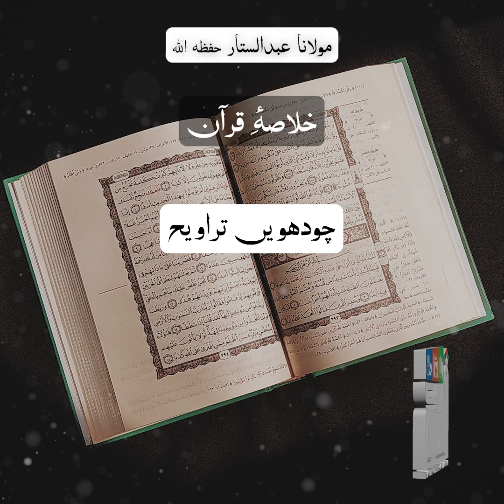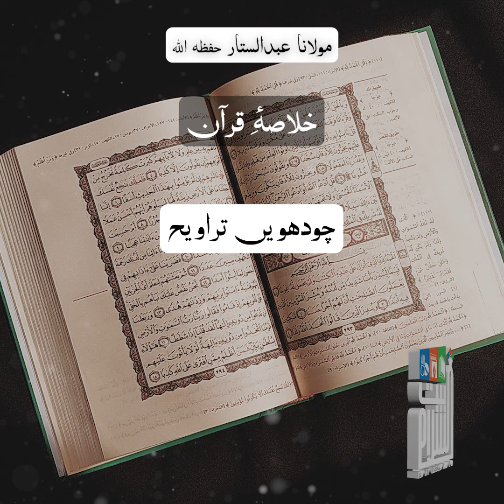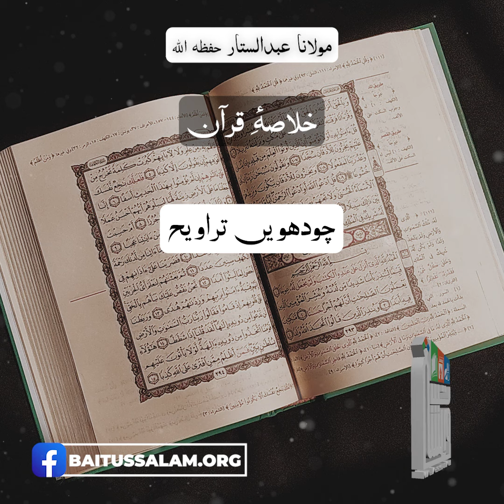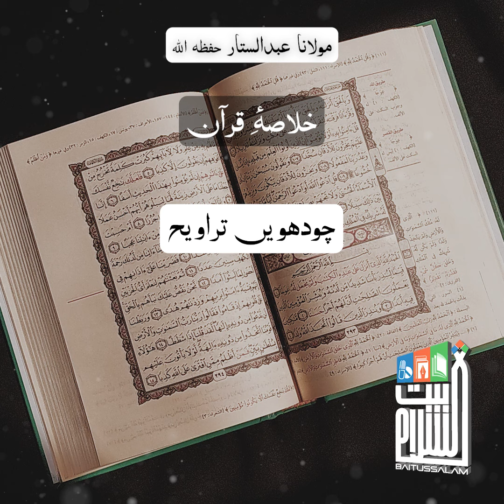Khulasa e Quran 14th Taraweeh 24 March 2024 | Maulana Abdus Sattar H.A.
قرآن کے پیغام کو سمجھنا آسان!
آج  تراویح میں پڑھے جانے والے پارے کا خلاصہ تفسیر، مولانا عبدالستار حفظہ اللہ کی گزشتہ سالہ ریکارڈنگ سے بھیجا جا رہا ہے تاکہ تراویح میں پڑھے جانے والے کلام اللہ کو سمجھنا آسان ہوجائے۔

A summary of the Tafseer of the verse recited in Taraweeh today, is being sent from last year's recording of Maulana Abdul Sattar Hafzaullah to make it easier to understand the words of Allah recited in Taraweeh